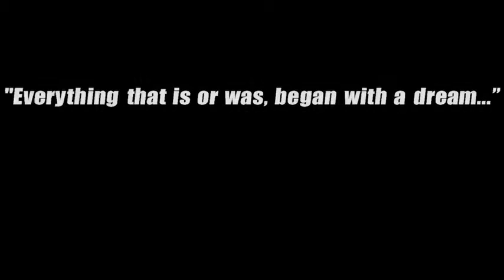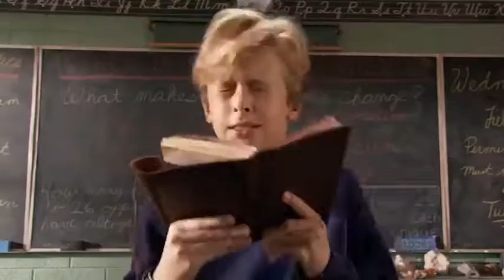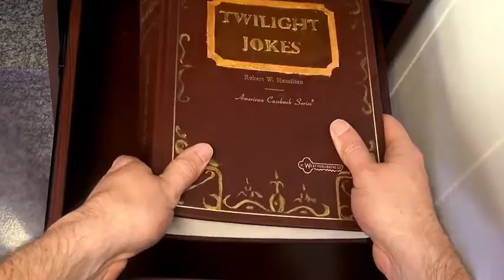Sharkboy and Lavagirl Nostalgia Critic